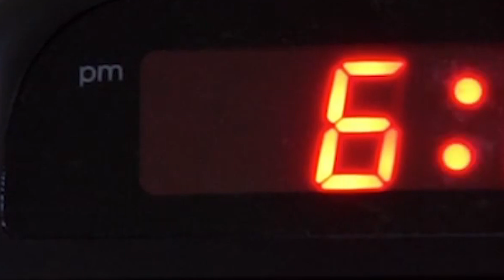CLAUS DEM WOHNZIMMER Staffel 6 (Teaser)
Herbstlich Willkommen! Das Jahr neigt sich dem Ende, es wird kalt und dunkel, also Zeit zurück ins Wohnzimmer zu gehen! Die sechste Staffel CLAUS DEM WOHNZIMMER beginnt mit Folge 34, und das Motto ist TIME!

Camera: Andreas Friedrich
Editing: Claus Friedrich